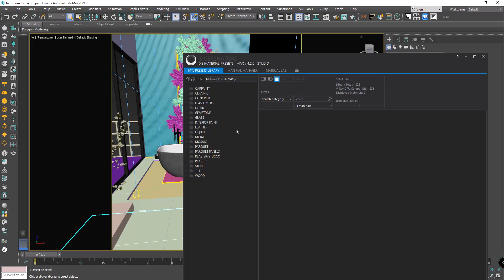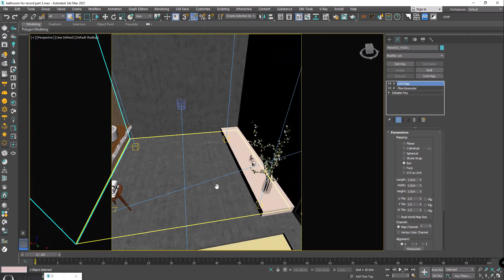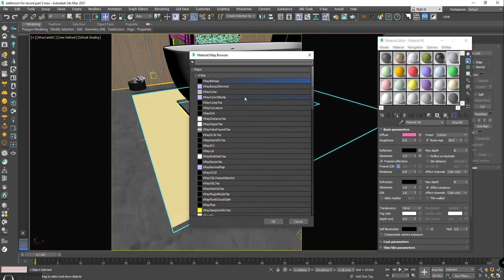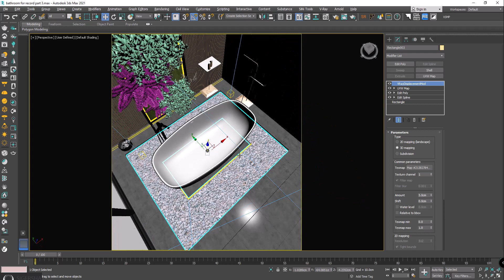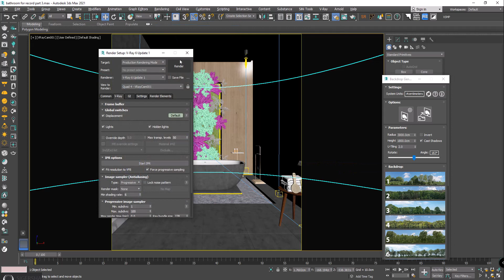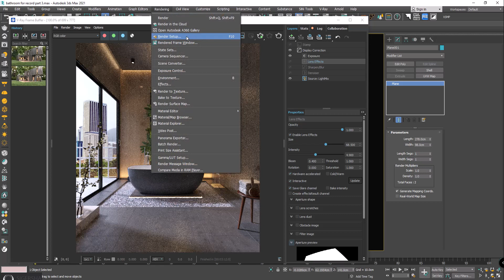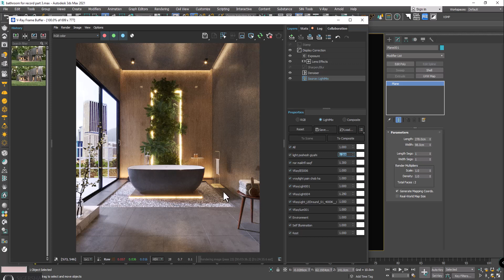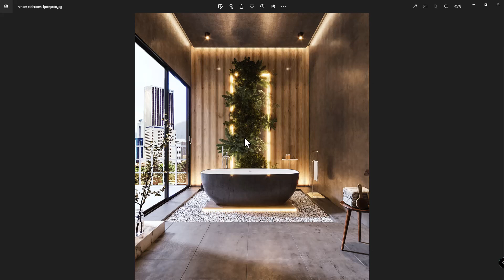3ds Max Interior Rendering Bathroom Tutorial | V-ray 6.1Part 3 | آموزش ورکشاپ داخلی رندر سرویس حمام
سلام دوستان گلم به پارت سوم خوش اومدید
در این پارت از آموزش سراغ متریال دهی  فضا میریم که از کتابخونه فوق العاده Siger shaders
استفاده میکنیم
و در کنارش متریال سازی انجام میدیم  و متریال سنگ ریزه هارو انجام میدیم و از بک گراند backdrop generator
استفاده میکنیم که بکک گراند خوبی داشته باشیم و در اخر نورپردازی تکمیلی و رندر هایی رو میگیرم و میبریم توی برنامه فتوشاپ و در اونجا پستپروداکشن انجام میدیم  و برسیم به یه خورجی خیلی جالب
امیدوارم دوست داشته باشید و لایک کامنت هم یادتون نره
 بهم بگید در این آموزش از کدوم قسمتش خوشتون اومده همونو برام کامنت کنید
Hi Everyone, In this tutorial, I will learn how to create interior modeling in 3ds max, If you like the tutorial please give me a like and don't forget to SUBSCRIBE!
آموزش رایگان تریدی مکس
آموزش رایگان پلاگین ویری
آموزش طراحی نما درتریدی مکس
آموزش طراحی داخلی در تریدی مکس
آموزش صفر تا صد نرم افزار های معماری
آدرس سایت و شبکه های اجتماعی ما:
instageram :